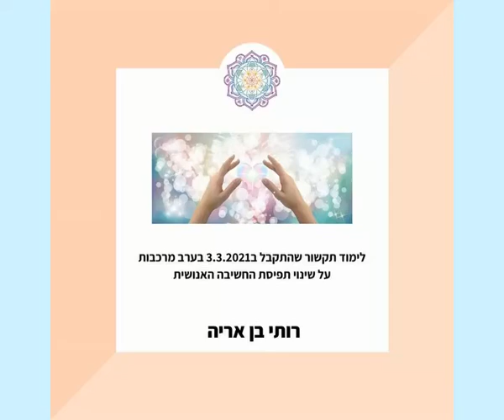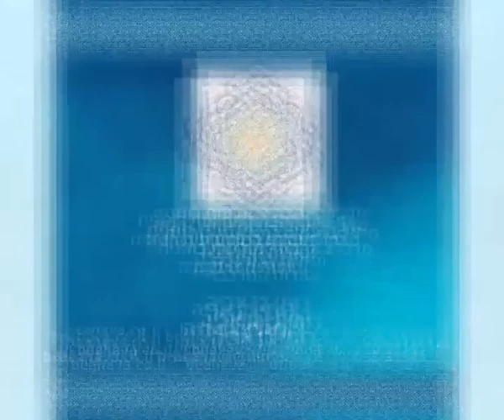לימוד תקשור מה-3.3.2021- על שינוי תפיסת החשיבה האנושית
הסרטון הנ"ל הוקלט בערב תרגול המרכבות של תלמידים מתקדמים בסודות המרכבה. במהלך המדיטציה אנחנו מקבלים תקשורים מעניינים ובסרטון הזה אנו לומדים טקסט שהגיע בתקשור במדיטציית המרכבה ב3.3.2021.
בטקסט ישנו הסבר מעניין על כוחות המרכבה וחשיבות תהליך שינוי החשיבה האנושית כדי לחבר את האנושות לתרבויות היקום המתקדמות.
להמשך למידה והעמקה של הדברים אני מזמינה אתכם להיכנס לאתר של מרכז באהבה
להצטרף אלי לקבוצת "עולם המדיטציה" בפייסבוק שם אני מעלה תכנים ייחודיים ועושה שידורי לייב מרתקים בנושאים משתנים למתחילים.
אתם גם מוזמנים להצטרף לקבוצת "סודות המרכבה" לחומר מתקדם בעולם המיסטיקה המודרנית , או לעקוב אחרי עמוד הפייסבוק שלי: מרכז באהבה למודעות רוחנית - רותי בן אריה- ולהתעדכן בכל מה שקורה.
רותי מלמדת ומרצה בתחום הרוחניות והמיסטיקה למעלה מ-30 שנה. בעלת מרכז רוחני "באהבה" בו מועברים קורסים רוחניים שונים. לימודי מדיטציה, קורס תקשור, קורס רייקי מרמת מתחילים עד מאסטר רייקי לימוד מדיטציות המרכבה.